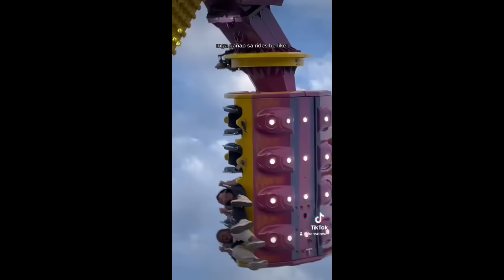HANS DOWEL MOST VIRAL FUNNY TIKTOK VIDEOS PART 3